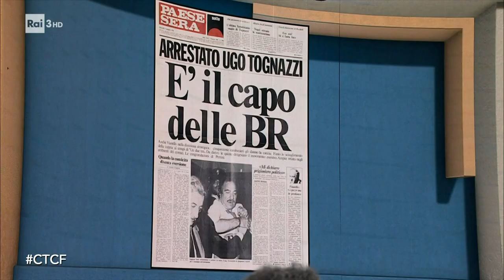Ricky, Gian Marco e Maria Sole Tognazzi - Che Tempo Che Fa 13/03/2022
- Ricky, Gian Marco e Maria Sole Tognazzi per ricordare il padre Ugo Tognazzi che avrebbe compiuto 100 anni il prossimo 23 marzo e al quale è dedicato il documentario "La voglia matta di vivere" ospiti a Che Tempo Che Fa.